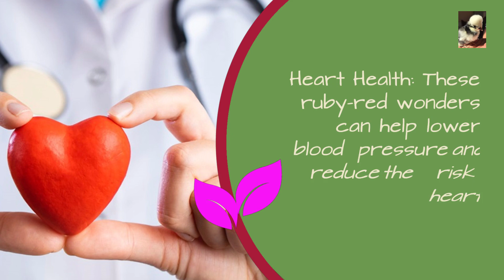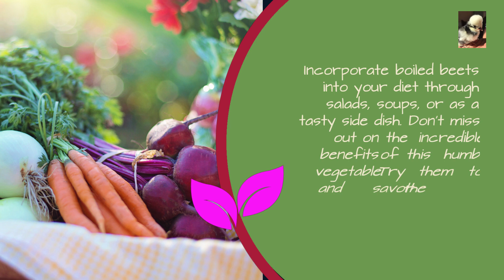Boiling beets has numerous benefits for your body.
Boiling beets has numerous benefits for your body. @AfsanFarmKitchen
Boiling beets is the process of cooking beets in boiling water until they become soft and tender enough to eat.